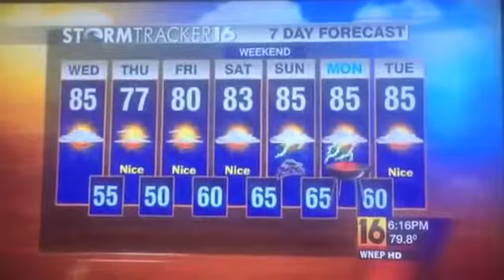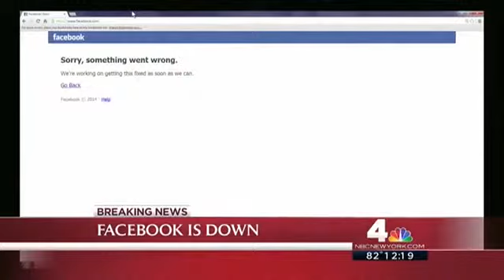Best NEWS Bloopers 2015! Funnies News Bloopers! NEW FUNNY 2015 TV BLOOPERS!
While watching the movie please Like and Leave a comment bellow.